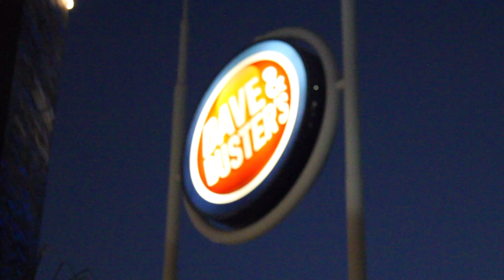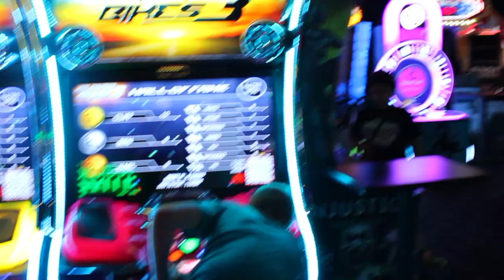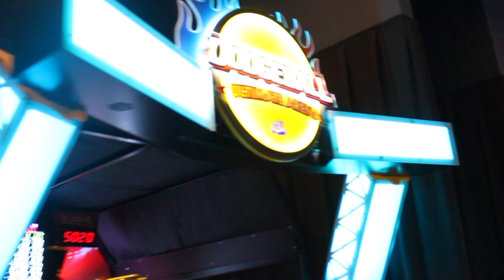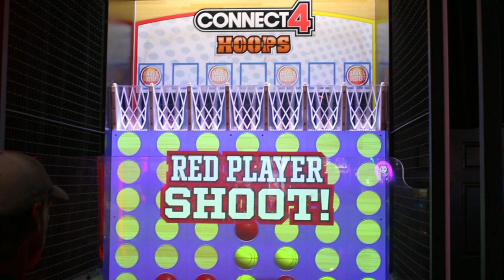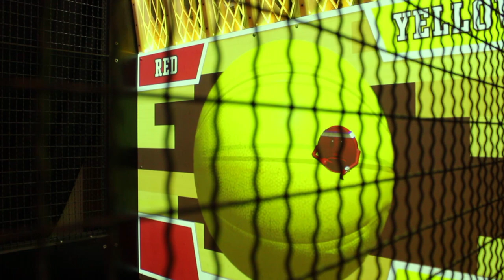Dave & Buster's Orange County, California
If we take a trip that has a nearby Dave & Buster's, Weston will make sure it is included in our plans.  Orange County was no different.  We grabbed an Uber and off we went for a night of good food and games at Dave & Buster's Orange County.